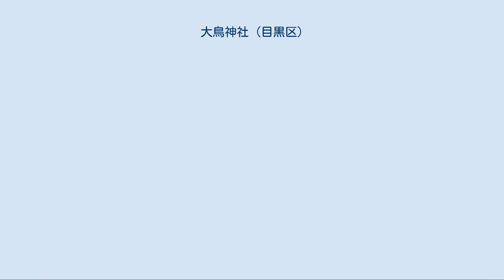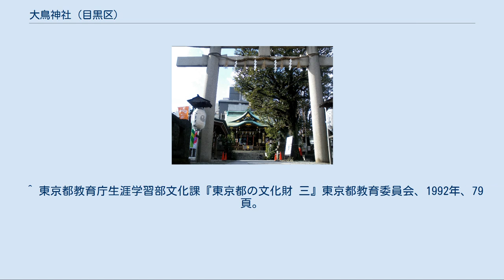大鳥神社 (目黒区)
大鳥神社（おおとりじんしゃ）は、東京都目黒区下目黒にある神社。
かつての目黒村（それ以前は下目黒村）の総鎮守。
11月に行われる酉の市でも知られる。
目黒区最古の神社。
 部下の目の病を治癒を祈願し、無事治癒した由緒があり、盲神（めくらがみ）と呼ばれ、この「めくら」が段々と訛っていき「目黒（めぐろ）」という地名の由来の神社となっている。
 言い伝えによると景行天皇（西暦71年～130年）の時代に当地に国常立尊を祀った社があり、日本武尊が東夷平定の折に当社に立ち寄って、平定達成と部下の目の病の治癒を祈願した。
これらの願意は無事に叶い、日本武尊はその神恩に感謝し剣を奉納した。
その後日本武尊の霊が白鳥として当地に舞い降り鳥明神として祀られ、大同元年（806年）に社殿が完成したという。
この年を大鳥神社では創建の年としており、これは目黒区最古である。
 では、大鳥神社の前身の神社は神代から存在が確認されているが、なぜ700年近く社殿造営まで空白の時間が存在したのか？ 元々は神社というのは現在のような社殿を持った形ではなく、大きい木を神様が依り付くご神体とした神籬祭祀が主流であったために、社殿は存在しなかった。
 江戸図における最古のものとされている室町時代の長禄の江戸図には「鳥明神」として当神社が描かれており、当時の江戸図には9つの神社しか描かれていないため、大鳥神社は江戸九社のひとつとして知られている。
また『江戸名所図会』では「大鳥大明神社」として描かれている。
 当神社の酉の市は江戸時代の天保6年（1835年）に当地の農家が浅草から取り寄せて売ったことから始まったといわれている。
現在でも11月の酉の日には境内には熊手を扱う店が軒を連ね賑わいを見せる。
 現在の社殿は昭和37年（1962年）に完成したもの。
平成18年（2006年）には鎮座1200年祭が行われた。
隣接する目黒通りと山手通りの交差点は大鳥神社の名前が冠せられており、交通の要所となっている。
 ^ a b c 江戸名所図会 1927. ^ a b 渡辺典博『続 巨樹・巨木 日本全国846本』山と渓谷社、1990年、161｜ISBN=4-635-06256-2。
 ^ a b “歴史を訪ねて　大鳥神社”. 目黒区役所 (2013年10月1日). 2016年6月20日閲覧。
 ^ 山本和夫・富岡丘蔵・樋口信助『東京史跡ガイド14 目黒区史跡散歩』学生社、1977年、92頁。
 ^ 目黒区郷土史研究会『東京ふる里文庫4 目黒区の歴史』名著出版、1978年、92頁。
 ^ 東京都教育庁生涯学習部文化課『東京都の文化財 三』東京都教育委員会、1992年、79頁。